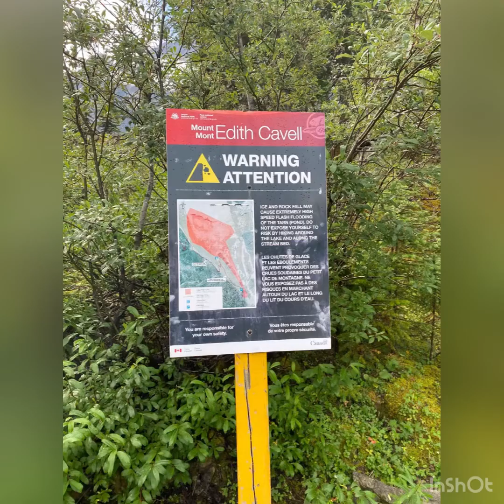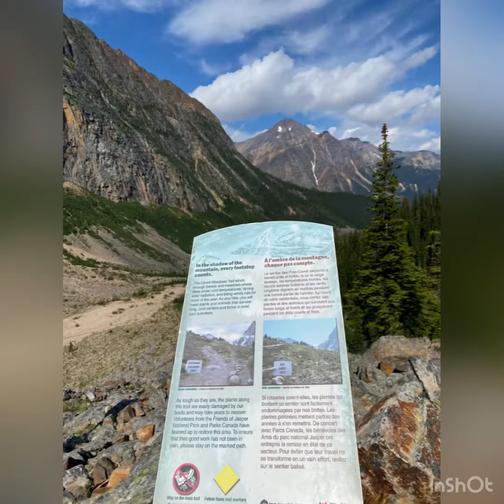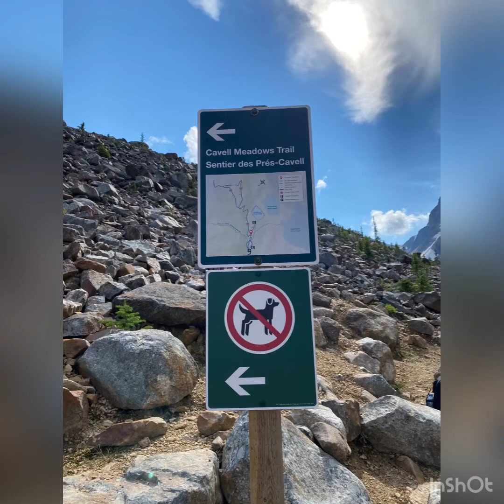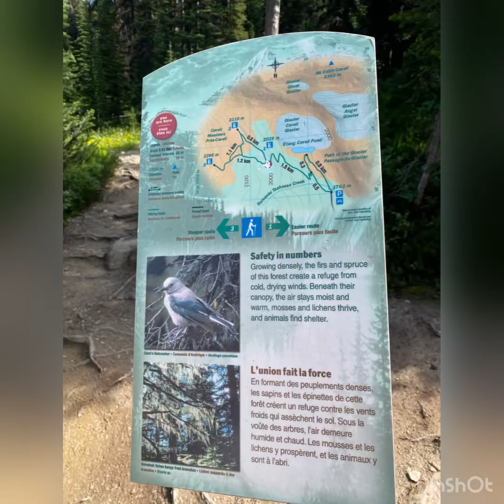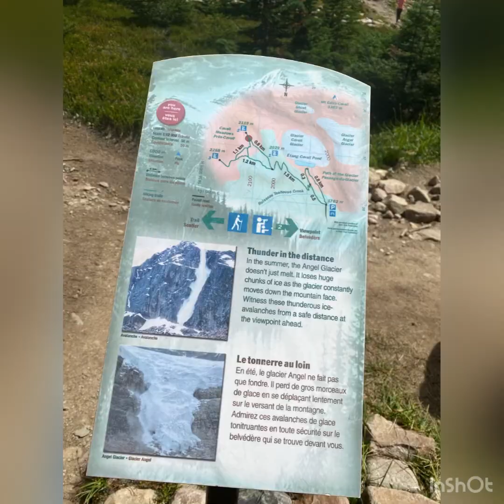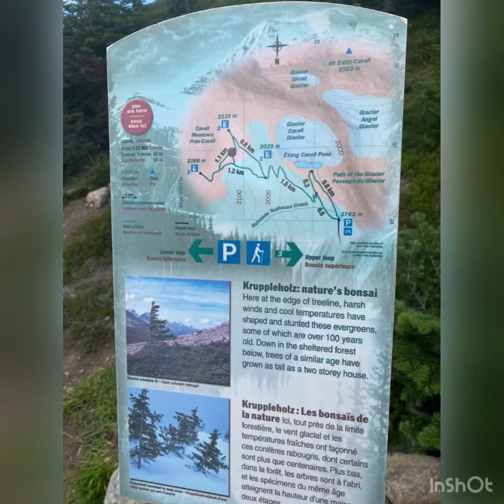Edith Cavell Meadows Hike, Jasper Alberta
Great family hike with awesome views. Bring snacks,sunscreen, bug spray and lots of water.
Moderate Hike
Duration: 5 hours (slow paced with lots of rest)

Musician: @iksonmusic